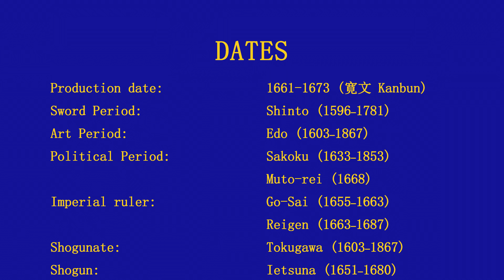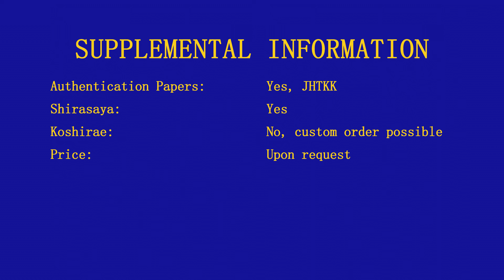Nihonto - Bizen Yokoyama Sukesada 備前橫山祐定 - 1661-1673 (寛文 Kanbun) - 53314 - Wakizashi - Sword - 刀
SUKESADA (祐定), 1st gen., Kanbun (寛文, 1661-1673), Bizen – “Bishū Osafune Sukesada Himeji ni oite kore o tsukuru” (備州長船祐定於姫路造之), “Bishū Osafune Yosōzaemon no Jō Sukesada kore o saku” (備州長船 与三左衛門尉祐定作之), “Bizen no Kuni Osafune-jū Yosōzaemon no Jō Sukesada Naniwa ni oite kore o saku” (備前国長船住与三左衛門尉祐定於難波作之), “Bizen no Kuni Osafune-jū Yosōzaemon no Jō Sukesada” (備前国 長船住与三左衛門尉祐定), “Bishū Osafune-jū Sukesada – Eishō kyūdai-masson” (備州長船住祐定・永正九代 末孫, “Bishū Osafune Sukesada, ninth successor after the Eishō-era geneneration [= 1st gen. Yosōzaemon Sukesada]”), real name Yokoyama Yosōzaemon (横山与三左衛門), he counted himself as 9th gen. after the 1st gen. Yosōzaemon Sukesada, he signed also with the supplement “Naniwa ni oite kore o saku” (於難波作之) on the ura side of the tang, besides of Naniwa (= Ōsaka) he also worked in Himeji (姫路) in Harima province, there exists the theory that he was the same smith as the Kanbun-era Yosabei Sukesada (与三兵衛祐定), chūjō-saku

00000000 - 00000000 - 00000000